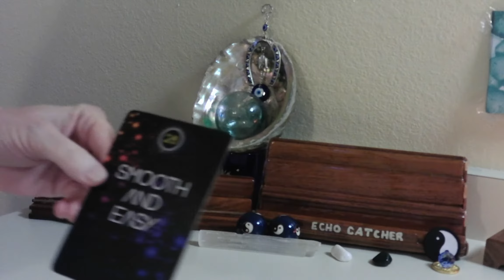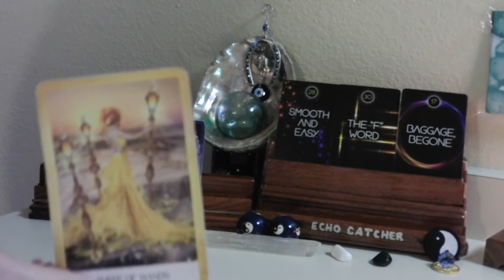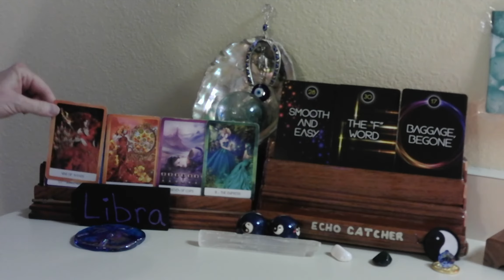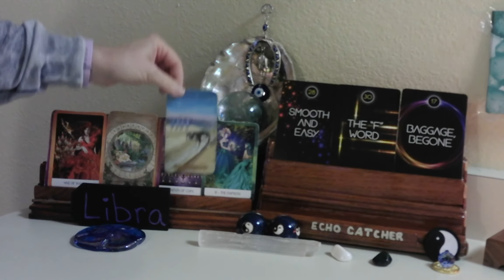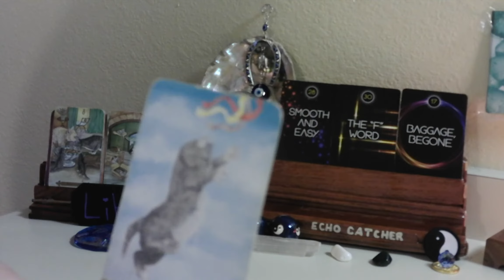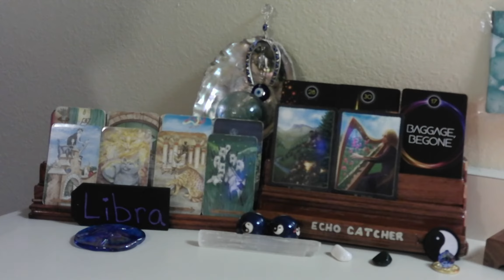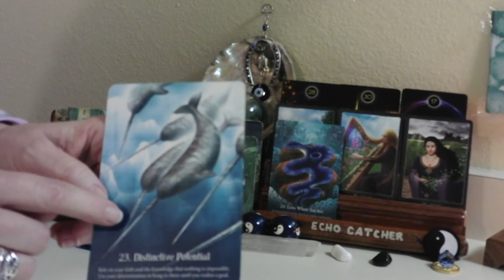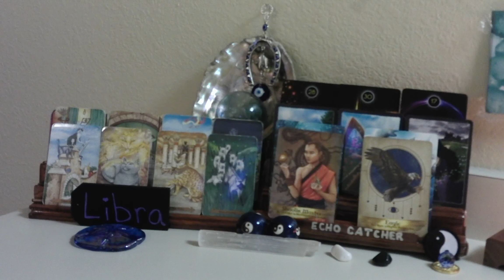LIBRA / APRIL 1---4, 2021 / FORGIVE, & RELEASE. NEW BEGINNINGS, FOR YOU!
AN ENDING WILL LEAD TO FORGIVENESS, AND A RELEASE OF SOMETHING. YOU HAVE HEAVY HEART HURT FROM A BETRAYAL. STRENGTH WILL HELP YOU SEE A NEW BEGINNING. SEE YOUR LIFE FROM A HIGHER PERSPECTIVE. LOVE WHERE YOU ARE NOW. IT IS TEMPORARY. USE YOUR HEAD AND YOUR HEART TO MAKE A DECISION, THAT IS BEST FOR YOU.

1. MYSTICAL CATS TAROT

2. CHAKRA WISDOM DECK

3. ORACLE OF E

4. THE SOUL'S JOURNEY   ( LESSON CARDS)

5. ANGELS AND ANCESTORS   (ORACLE CARDS)

6. WHISPERS OF THE OCEAN  (ORACLE CARDS)

7. FANTASY CATS ORACLE

8. EARTH WISDOM

9.  TAROT ILLUMINATI